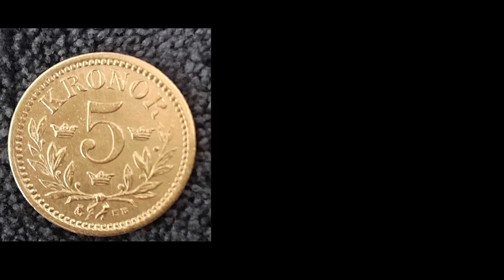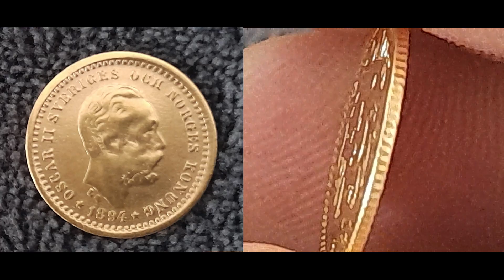Schweden 5 Kronen, 1881-1899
Land Schweden
Stückelung 5 Kronen
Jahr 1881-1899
Periode von König Oscar II (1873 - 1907)
Münzart Optische Münzen
Herrscher Oskar II
Zusammensetzung Gold 0,900
Kantentyp geriffelt
Form rund
Medaillenausrichtung (0°)
Gewicht (g) 2,24
Durchmesser (mm) 16
Dicke (mm) 1